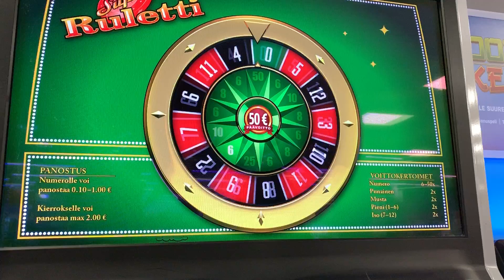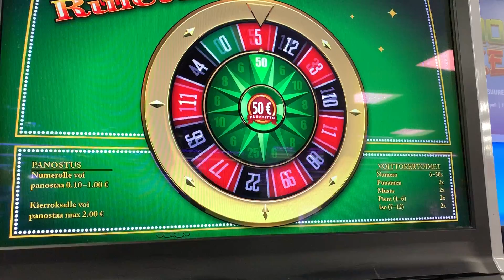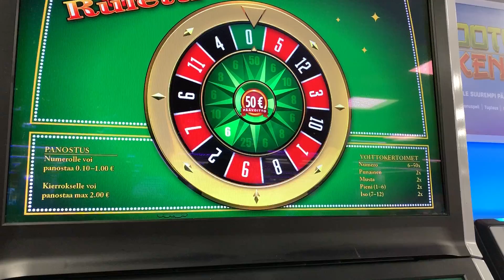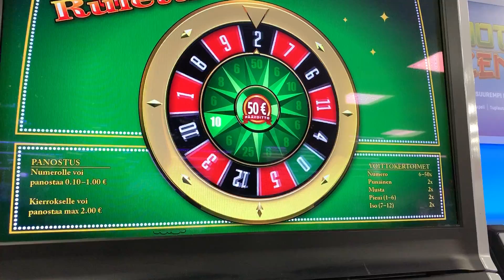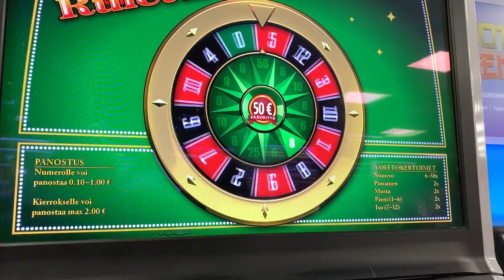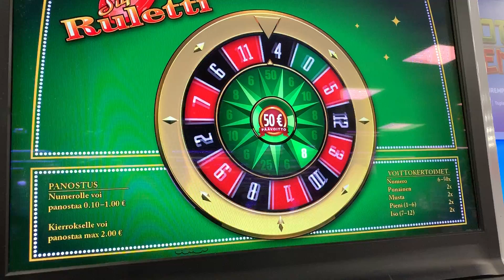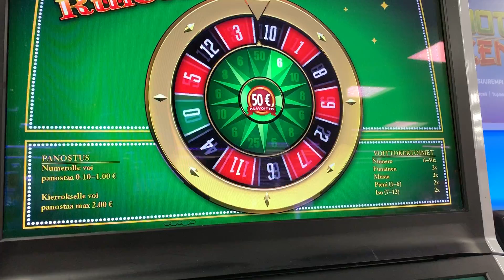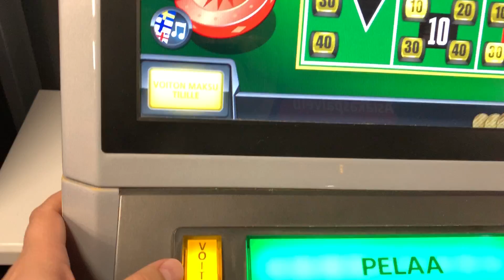Superruletti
Kolmastoista päivä ja perjantai. Onnea se on epäonnikin? Tässä pelissä ei voi valita numeroa 13, mutta erään toisen numeron voi! :D